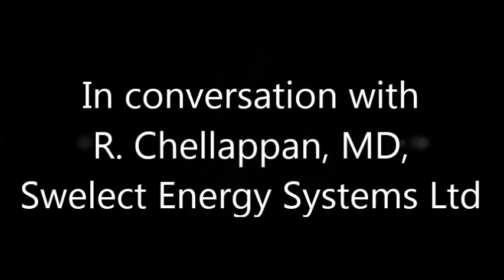In conversation with R. Chellappan, MD, Swelect Energy Systems Ltd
Video by Bijoy Ghosh